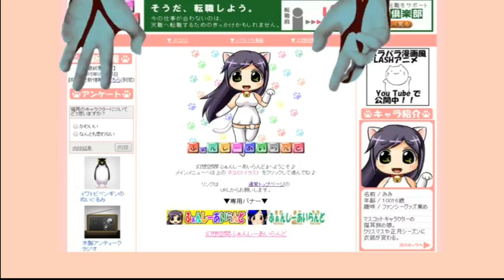Lomando Screamer/Konnichiwa The Sanctuary Guardian "What" Meme